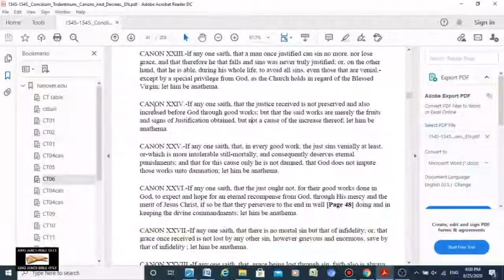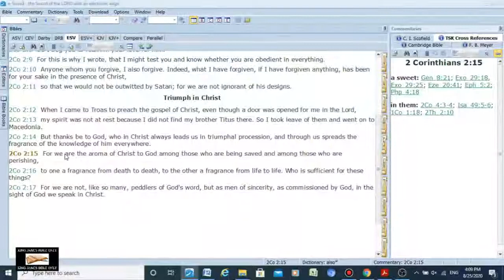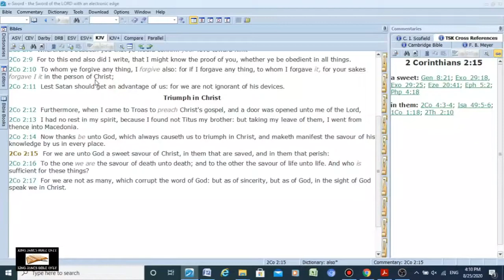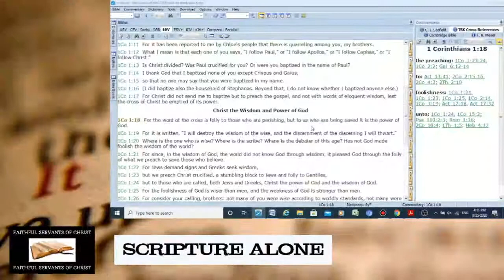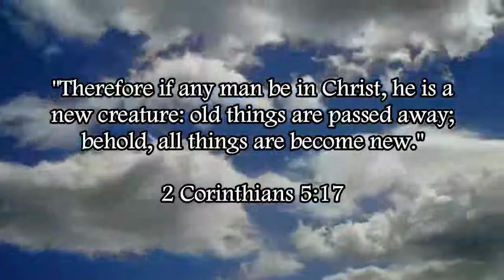ESV Teaches Jesuit Heresy On Salvation